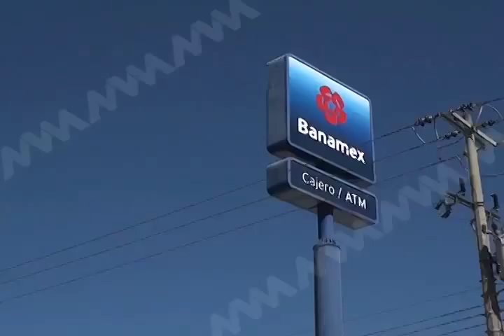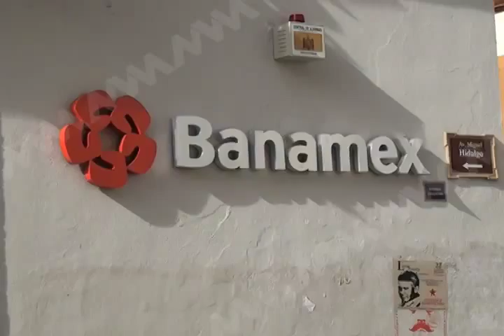INSTITUCIONES APROBADAS MVM TELEVISIÓN